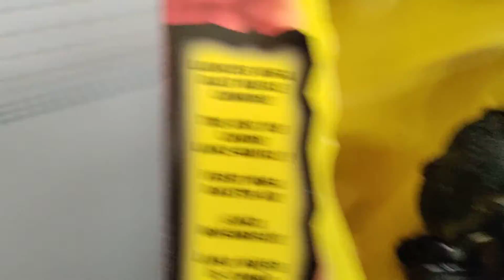I'm buying the 50 dollar monke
check came in today, so fuck it. IMMA GET DE MONKE.